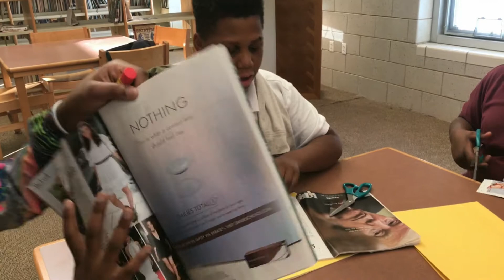2018 Team Captain of the Year Award- Larry Cowley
Each year, Urban Initiatives honors one Team Captain from our Take the Lead program who has truly demonstrated exceptional leadership within their school community for the Team Captain of the Year Award. In 2018, Larry Cowley of Claremont Academy was recognized for his phenomenal leadership within the classroom, on the field, and in his community.